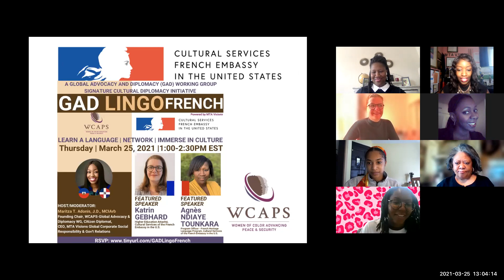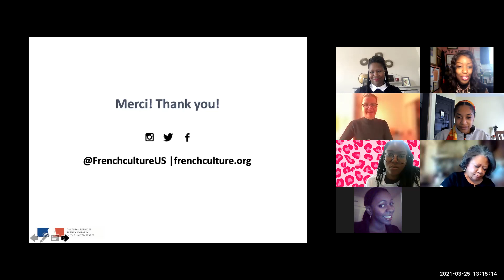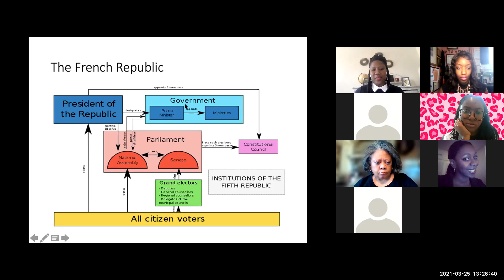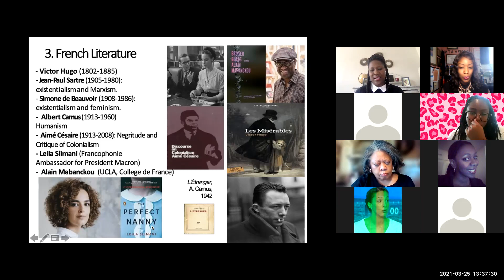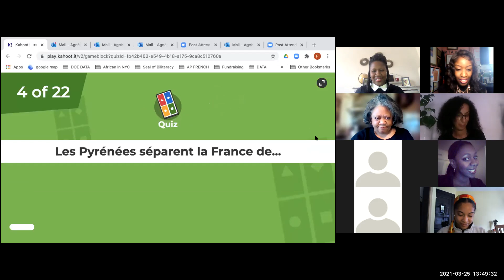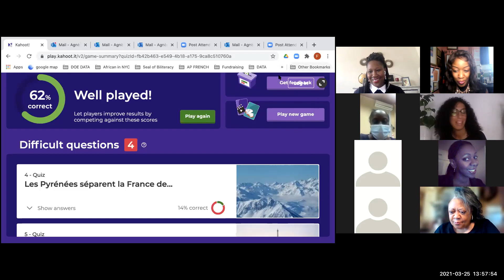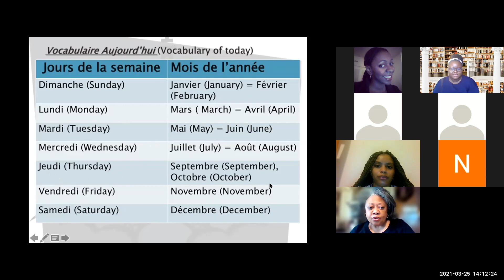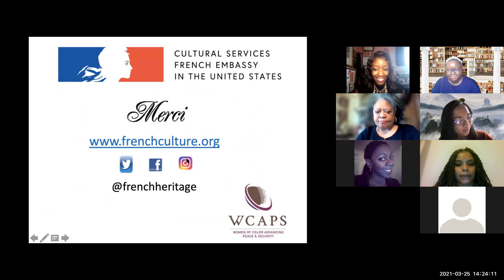MTA Visions CEO Maritza T. Adonis, Hosts Cultural Diplomacy Series w/ French Embassy (GAD LINGO)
GAD Lingo (Lingolese) is a cultural diplomacy program of MTA Visions that partners with embassies, diplomats, and cultural and language experts across the globe to advance cultural competency in the United States and abroad.

CEO of MTA Visions, Maritza T. Adonis adapted this series as Founder of WCAPS Global Advocacy and Diplomacy Working Group to host GAD Lingo sessions through WCAPS. Since the series started in 2020, GAD Lingo has introduced diverse international practitioners with introductions to the following languages and cultures:

* France (French)
* Saudi Arabia (Arabic)
* Mexico (Spanish)
* Japan (Japanese)
* Haiti (HaitianCreole + French)

Acknowledgements to Ambassador Bonnie Jenkins (WCAPS Founder),  and Speakers: Diplomats Ebhard (French Embassy) and Tounkara!

This series reflects MTA Visions commitment to Diversity Equity and Inclusion in the profession. Other MTA Visions "Diversity in the Profession" programming have included insights on entering the legal, advocacy (lobbying), tech, global consulting, government relations, DEI, corporate social responsibility, and medical professions.